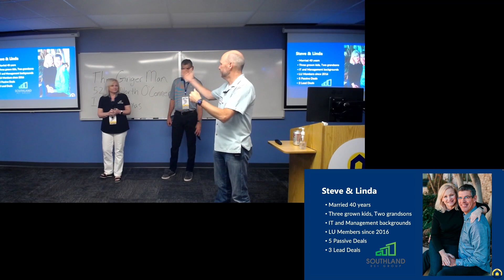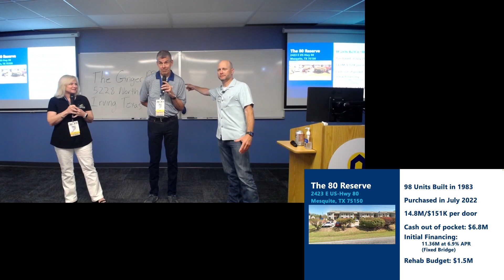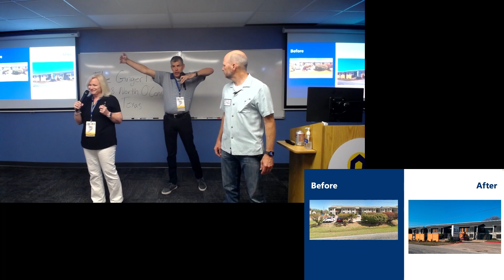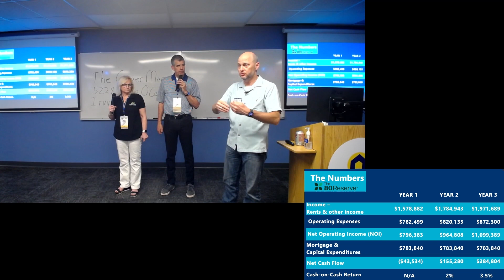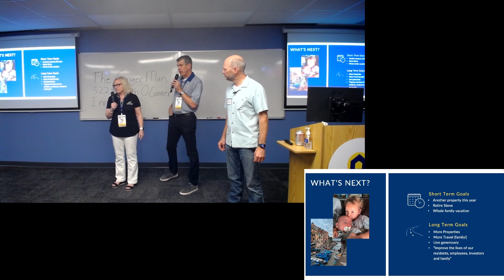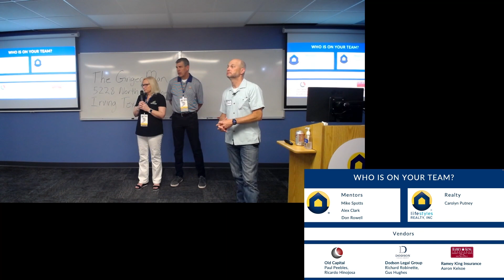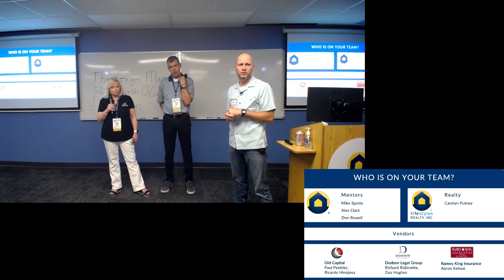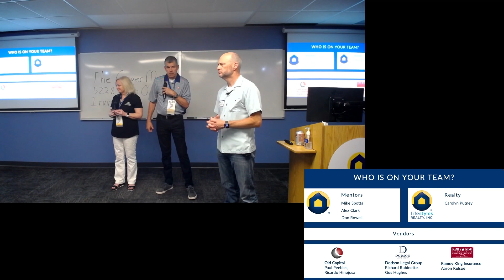Steve & Linda | 98 Unit Multifamily Projecting a $6.5M Return Year 3!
The 98 unit Multifamily community featured in this real estate investing Case Study was purchased in July 2022 for $14.8M and is currently valued at $15M, projecting a 96% Return Year 3!

Tired of working and worried about retirement, Steve and Linda were ready for a change. Always wanting to own their own business, they joined Lifestyles Unlimited in 2016 after hearing Del on the radio and are now the Lead Investors™ in 3 Multifamily communities and passive investors in 5 more! Their goal is to acquire another Multifamily property this year so Steve can claim the title Real Estate Retired and they can take the whole family on a vacation.

“What I like most is that I don’t have to set my alarm clock anymore.”

Questions???